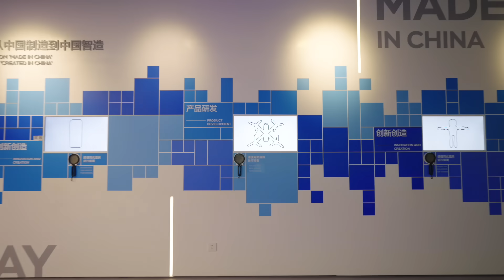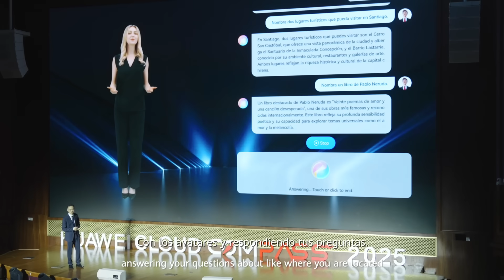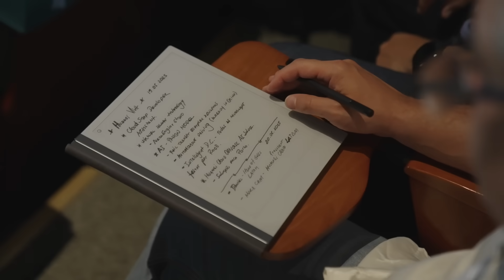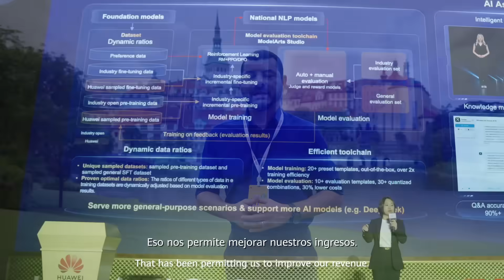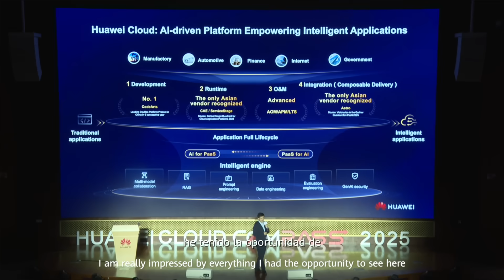Latin American Tech Leaders Experienced Shenzhen's Tech Power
From autonomous driving 🚗 💨 to drone delivery 🚁 🥤, from Pangu models to multilingual AI avatars — Latin American tech leaders experienced Shenzhen's tech power up close at HUAWEICLOUD COMPASS2025.

Every moment brought a new surprise. Every innovation sparked one reaction: WOW 🤯

This is how Huawei Cloud empowers the future — with real tech, real impact, and real partnerships 🤝.

Can't wait for even more WOW moments! 🎉